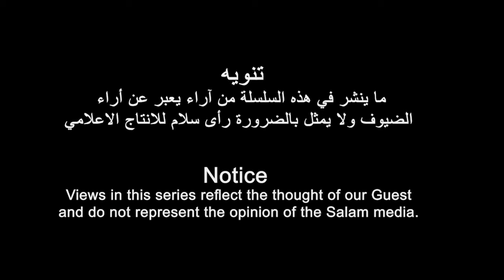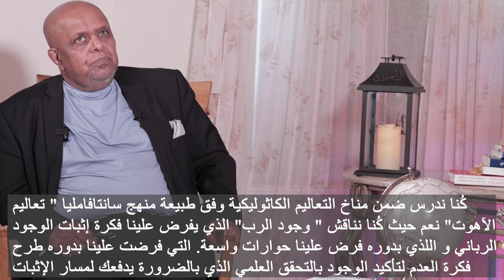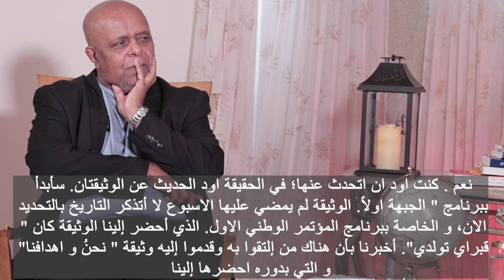ጉዕዞ ምስ ኤርትራዊ መዘክር ምስ ተጋዳላይ ተስፋይ ወልደ ሚካኤል - ዳጊጋ (ሳልሳይ ክፋል)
رحلة فى الذاكرة الاريترية مع المناضل / تسفاى ولدمكائيل (دقيقه) الحلقة الثالثة